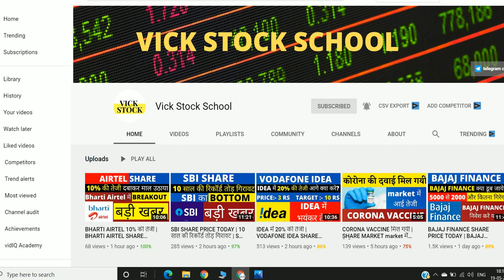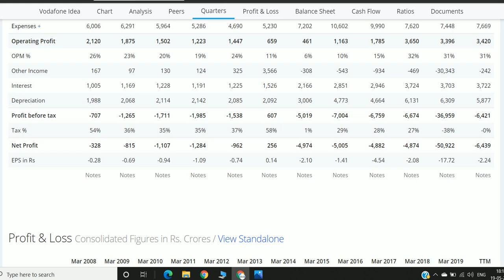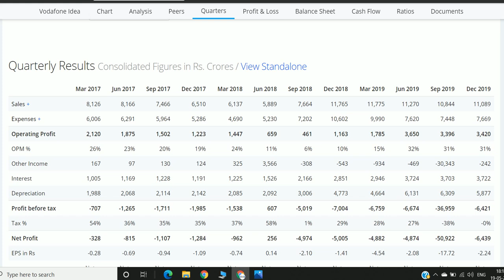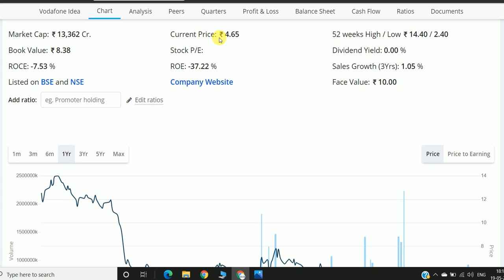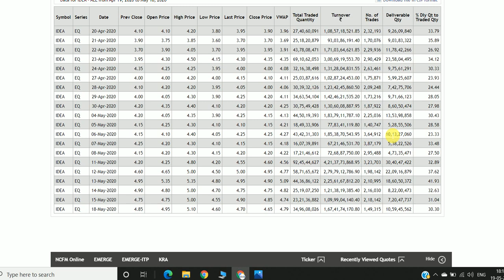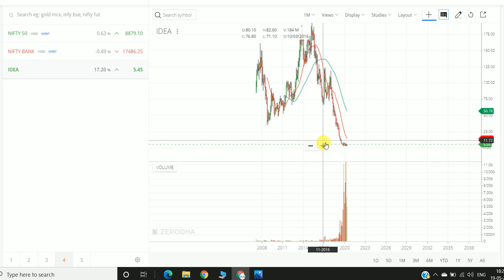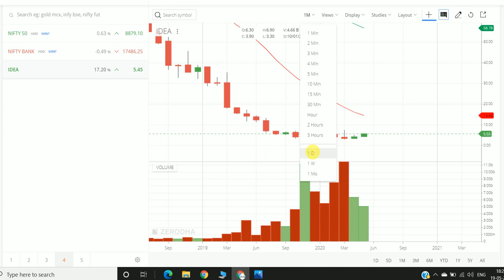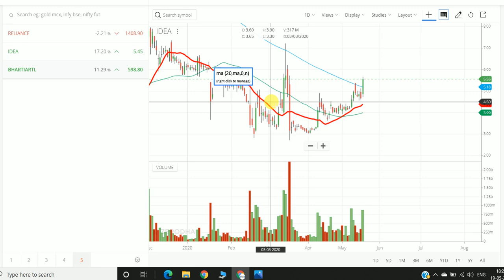VODA IDEA SHARE | BEST PENNY STOCK IN 2020 | BEST PENNY STOCKS | MULTIBAGGER STOCK | VODAFONE IDEA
Sign up & get a FREE Demat & Trading account + FREE Moneycontrol Pro subscription worth Rs. 1,999 + 0 brokerage for 30 days! VODA IDEA SHARE | BEST PENNY STOCK IN 2020 | BEST PENNY STOCKS | MULTIBAGGER STOCK | VODAFONE IDEA